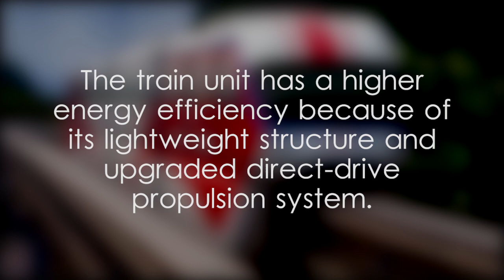Scomi SUTRA EMU monorail system overview - video 1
SUTRA aka Scomi Urban Transit Rail Application,Electric Multiple Units in Malaysia,EMU designed by Scomi Rail in Malaysia,4-car SUTRA train set of Rapid KL,trainsets used by KL Monorail,train set built at Rawang Industrial Park,Mumbai Monorail Scomi SUTRA,multiple-unit trains in Asia,train interior with minimalist concept,EMU direct-drive propulsion system,train with automatic coupling system,eight car SUTRA,highly customisable EMU,monorail EMU design and features,EMU features and capabilities,monorail technology and design,EMU technical details,Where are monorails used?,What is an example of a monorail?,What is meant by electric multiple units?,train with self-propelled carriages,How to get around Kuala Lumpur?,How to travel through Kuala Lumpur?,A Guide To Using Public Transport In Kuala Lumpur Malaysia,Kuala Lumpur public transport for tourists,monorail in Malaysia,Does Malaysia have monorail?,KL Public Transportation Guide,What is a railway system that runs on one rail?,What is a train that runs on a single beam?,Scomi SUTRA EMU monorail system overview video,Scomi SUTRA video,SUTRA Scomi,Scomi,SUTRA,video on Scomi SUTRA,video related to Scomi SUTRA,video,Yoshan,Bisanka,Vehicles,